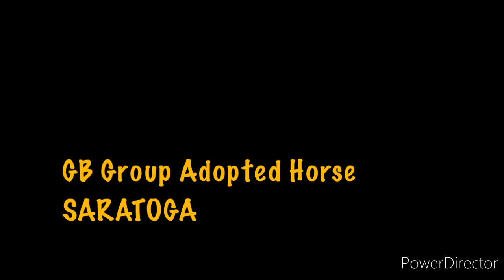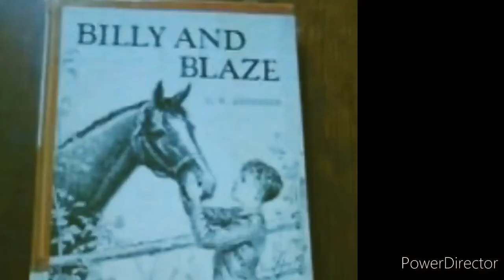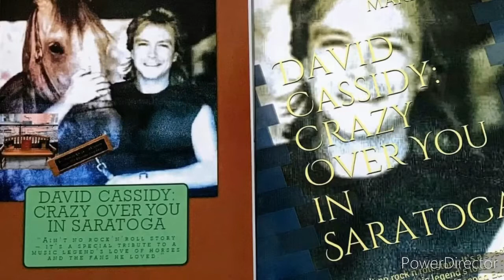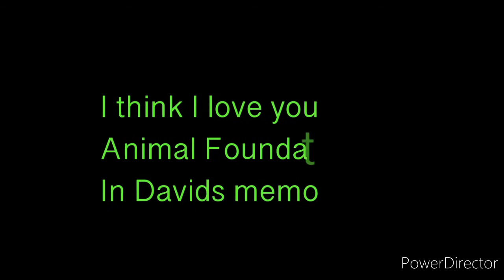David cassidy reads Billy and Blaze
Pics put to the recording of David Cassidy reading the story of Billy and Blaze . Made purely for fans